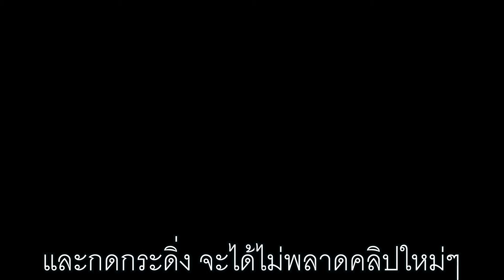Q&A Alex อริยะ เวลาท้อ และ หมดแรงบันดาลใจ ทำยังไง ? ep.7 | Ultra Rider | Cycling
อย่าลืมเข้าไปดูคลิปอื่นๆในช่องด้วยนะครับ

พูดคุยกันแบบส่วนตัวได้ที่
Line@ : @ultrarider (ต้องมี@นำหน้าด้วยนะครับ)

ติดตามนักปั่นอุลตร้าเเมนได้ที่

**สนใจสนับสนุนนักปั่นอุลตร้าแมนในการฝึกซ้อมและแข่งขัน**

ขอบพระคุณผู้สนับสนุนทุกท่านนะครับ